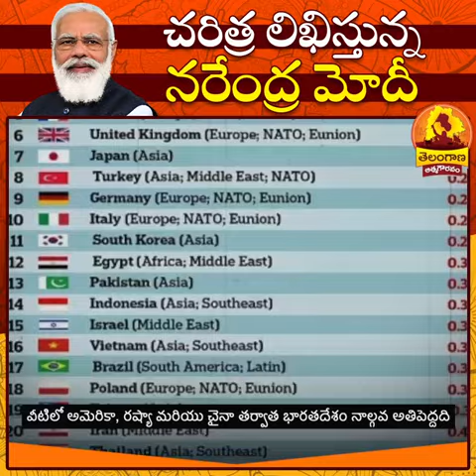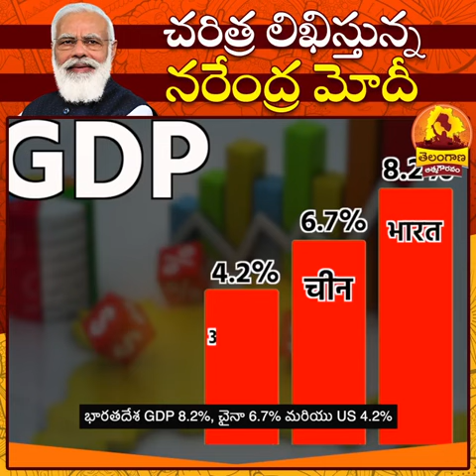చరిత్ర లిఖిస్తున ది గ్రేట్ నరేంద్ర మోదీ JAI MODI JI JAI JAI MODI JI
Video from MUKKA SURESH KUMAR